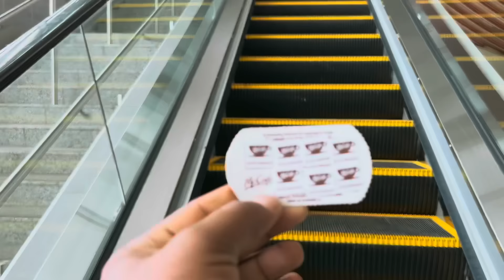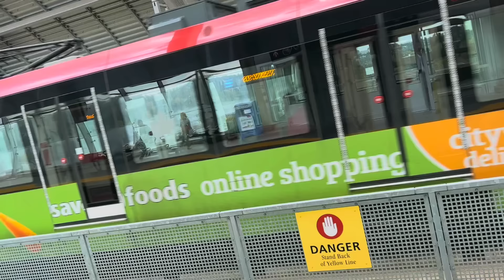Jireenyi Canada 🇨🇦 Akkanati Nun jiraa kuno hin seene